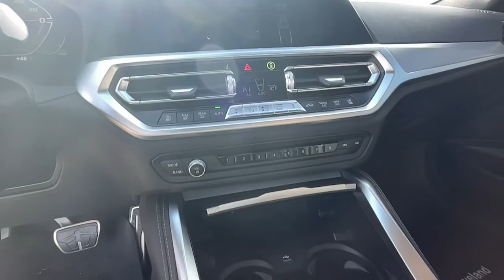2021 BMW 4_Series Loveland, Fort Collins, Longmont, Denver, Greeley MCF78411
Blue Metallic Used 2021 BMW 4_Series M440i xDrive available in 4150 Byrd Drive, Loveland, Colorado at BMW of Loveland. Servicing the Loveland, Fort Collins, Longmont, Denver, Greeley, CO area.

Clean CARFAX. Certified. 2021 BMW 4 Series M440i xDrive M440i xDrive 10 Speakers Active Cruise Control Adjustable Seat Width Air Conditioning AM/FM Radio AM/FM radio: SiriusXM with 360L Ambient Lighting Apple CarPlay Compatibility Auto High-beam Headlights Automatic temperature control BMW Assist eCall BMW TeleServices Connected Package Pro ConnectedDrive Services Delay-off headlights Enhanced USB & Bluetooth Exterior Parking Camera Rear Front Center Armrest Front dual zone A/C Fully automatic headlights Garage door transmitter harman/kardon Surround Sound System Head-Up Display Heated door mirrors Heated Front Seats Heated Steering Wheel Increased Top Speed Limiter Live Cockpit Pro w/Navi Lumbar Support Memory seat Navigation System Panic alarm Power Front Seats Power moonroof Premium Package (DISC) Radio Control US Radio data system Rear air conditioning Rear window defroster Remote Engine Start Remote keyless entry Security system SiriusXM w/360L Speed-sensing steering Split folding rear seat Spoiler Sport Seats Sport steering wheel Steering wheel mounted audio controls Tachometer Telescoping steering wheel Traction control Vernasca Leather Upholstery Wheels: 19 x 8 Fr & 19 x 8.5 Rr (Style 797M) WiFi Hotspot Wireless Charging. 22/31 City/Highway MPG BMW Certified Pre-Owned Details:brbr * Multipoint Point Inspectionbr * Warranty Deductible: $0br * Limited Warranty: 12 Month/Unlimited Milebr * Vehicle Historybr * Roadside Assistancebr * Transferable Warrantybr * 1 year/Unlimited miles beginning after new car warranty expires. 6-yrs Roadside Assistance. SiriusXM Satellite Radio 3-mos freebrbrbrAwards:br * JD Power Automotive Performance Execution and Layout (APEAL) StudybrThe BMW Certified Pre-Owned Warranty covers you for 5 years/Unlimited Miles from the original in-service date. We do a full and thorough inspection on every pre-owned car. In some cases our pre-owned cars may have unrepaired safety recalls. To see if the car you are interested in has an open recall visit the NHTSA and insert the Vehicle Identification Number. for more information.brAll trades are welcome paid for or not.